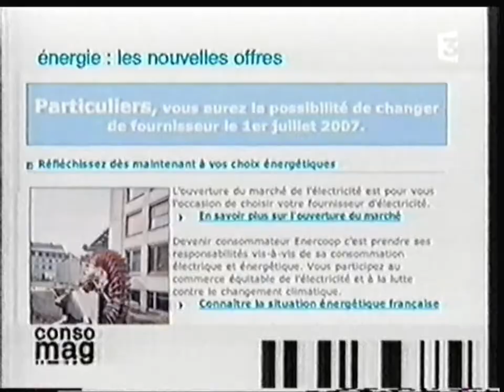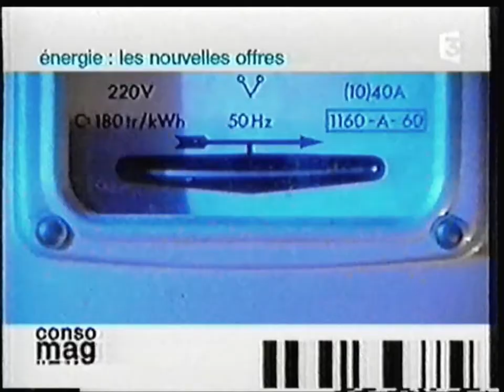France 3 - 19 Août 2007 - Météo + Tout le Sport + Consomag